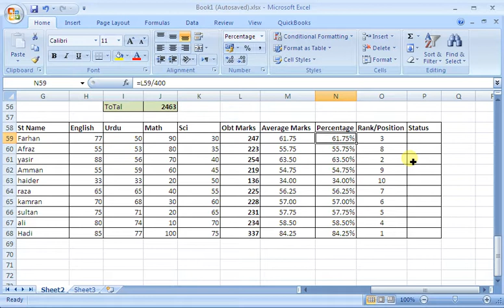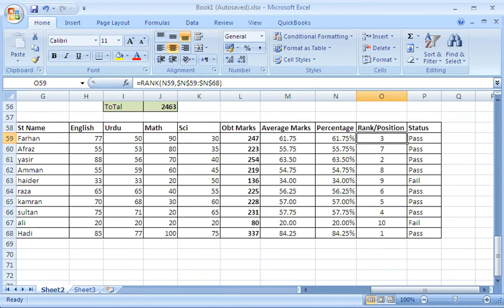Learners Room MS Excel Lecture 14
In this video, students will be able to learn about the conditional parameters to know about the status of data, i.e. set threshold for pass and fail students in class.